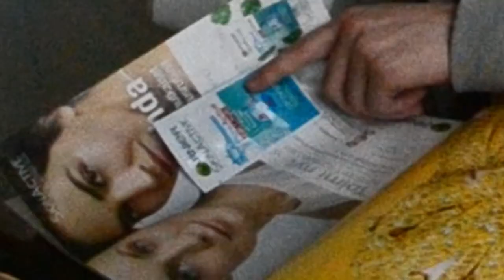Nautin Surströmmingiä 30k tilaajan kunniaksi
Mulle tuli se 30k tilaajii tos vähän aikaa sitten ja aattelin tehdä mahdottomasta mahdollista saamalla Surströmming herkulliseksi.

thumbnail on vähän clickbait

heja sväre